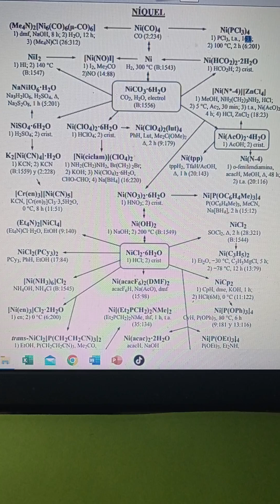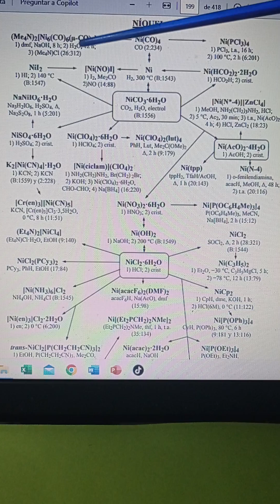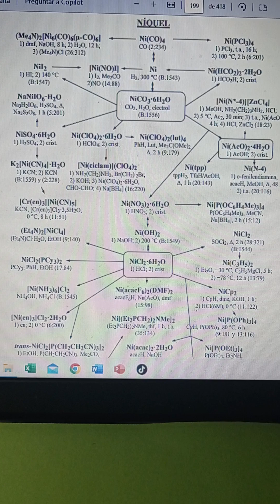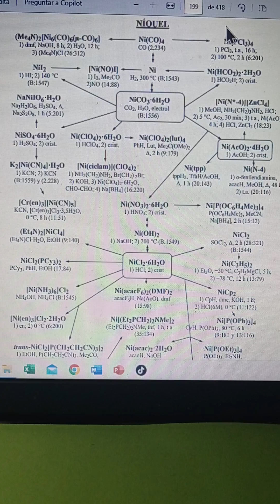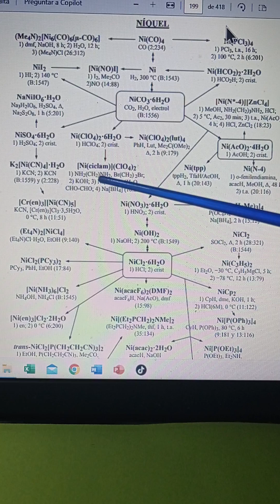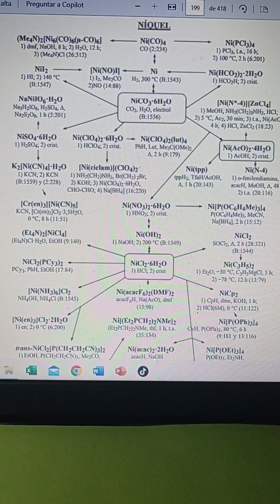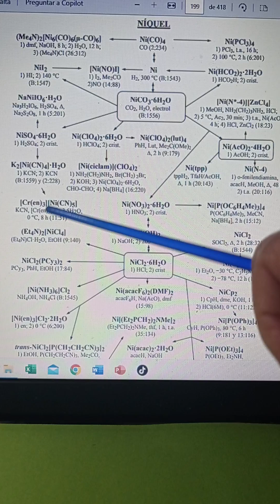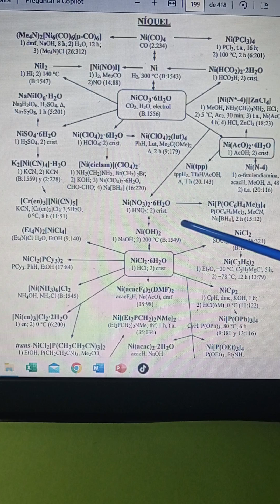Mapa de síntesis. Níquel(1/2)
Se presenta un mapa de síntesis del níquel y se comenta la preparación de varios compuestos.